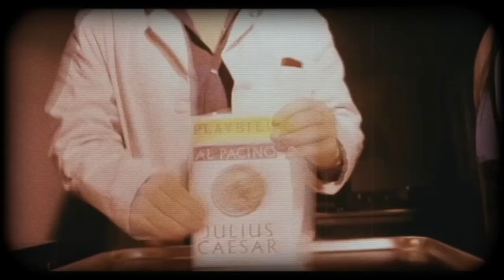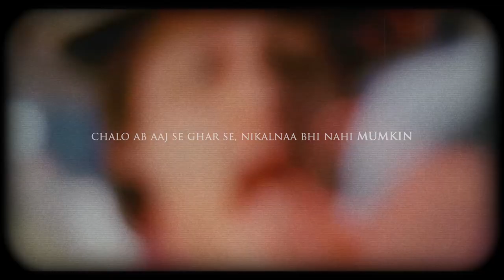MUMKINAAT... | SHAHZAD NAWAZ | MOHSIN NAQVI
A beautiful poem by Mohsin Naqvi SHAHZAD NAWAZ | IFTIKHAR ARIF | URDU POETRY